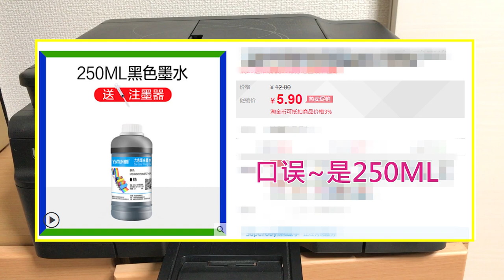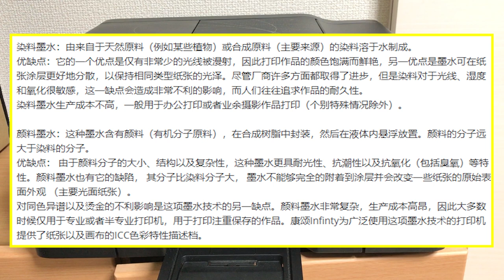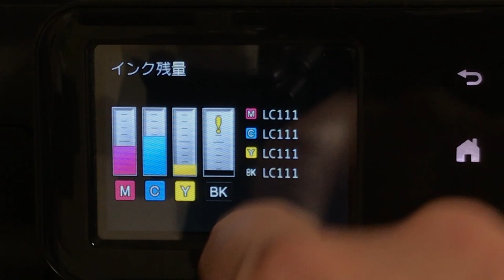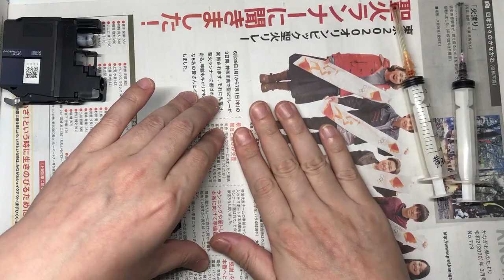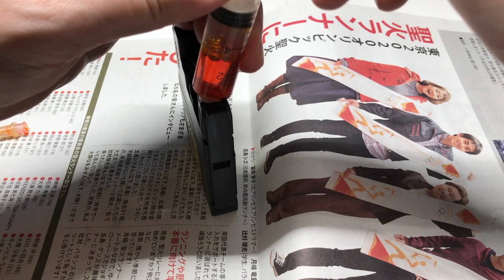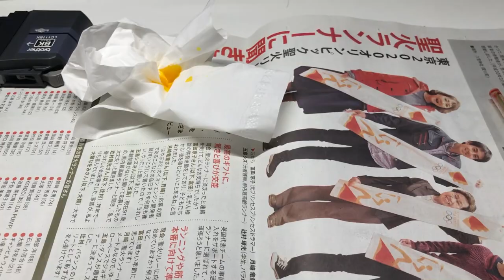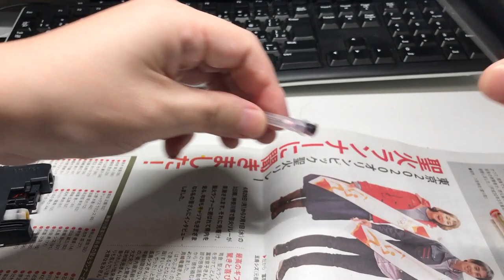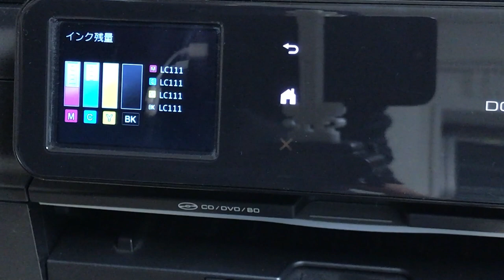超省钱超完美的喷墨打印机(印表機)使用方案分享~给兄弟牌喷墨打印机原装墨盒完美填充副厂墨水~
家中打印机刚好又报警没墨了，所以分享一下自己这些年来的超级省钱的打印机使用方案。
使用最廉价的染料墨水，给兄弟牌打印机的原装墨盒填充墨水。不需要任何设备，就可以让原装墨盒到满充状态。非常的完美。而且不会损坏打印机。
我就用这个方法，使用了5-6年以上了，总共打了5200多张，没有出现多一次堵头。
我的打印机型号是DCP-J957N墨盒型号是LY111，另外还推荐朋友买了DCP-J962N墨盒型号是LY211，都是可以用我这个方案完美填充的。
如果你有兄弟牌喷墨打印机的话，千万不要错过哦~